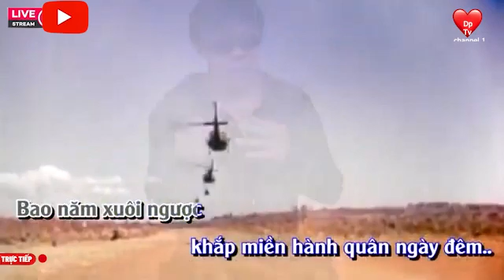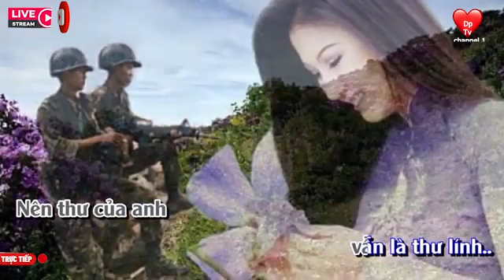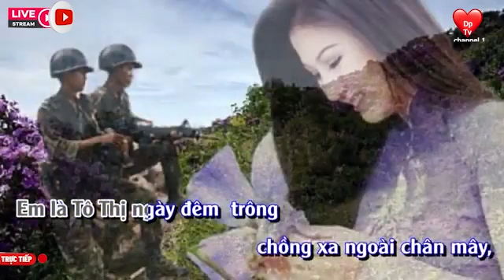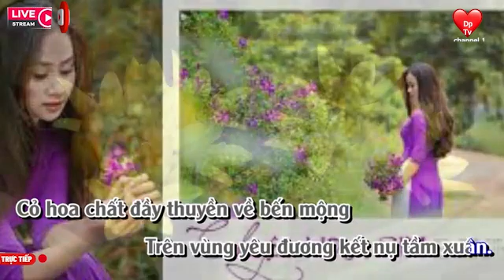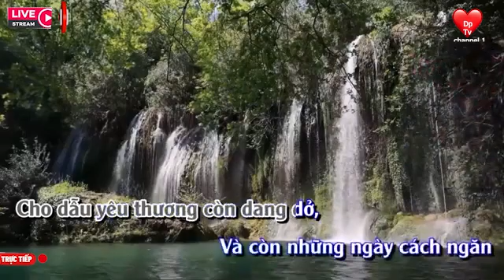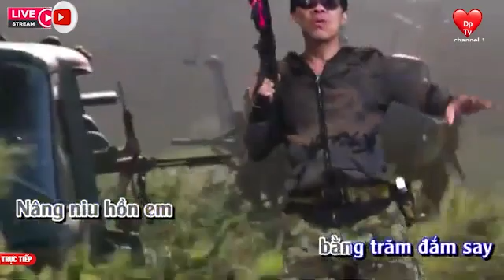KARAOKE Lời Tình Viết Vội TONE NAM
KARAOKE  Người tinh viết Vội  TONE NAM ca khúc thật lả  hay sáng tác
Trần Thiện Thanh.